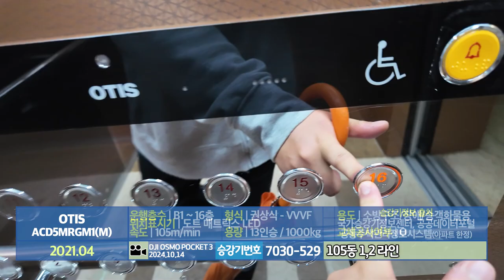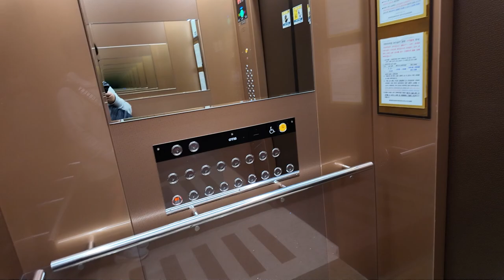[엘리베이터 탑사기] 광주광역시 서구 풍암동 현대삼환아파트 OTIS엘리베이터 ACD5MRGM1(M)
※교체전 엘리베이터 탑사영상 (SATUDAYS 님 탑사영상)
광주 서구 풍암지구에 위치한 현대삼환아파트는 2000년 여름에 입주를 시작한 5개동/424세대/최소 16층~최대 20층 규모의 아파트단지입니다. 현대산업개발과 삼환기업이 공동으로 시공했습니다.

▷승강기 소개
엘리베이터는 최초설치 당시 현대엘리베이터의 1999년식 STVF를 운용했으나, 2021년 봄 OTIS엘리베이터의 기어리스 기종 GM1으로 전면교체됐습니다. 제어반은 ACD-5가 탑재됐습니다.

구축 아파트 엘리베이터 교체분에서 흔히 보이는 황토색 계열 디자인이 적용됐습니다. 속도는 교체전의 90m/min 보다 한 단계 증속된 분속 105m로 운행중입니다.

단지 내 모든 엘리베이터가 일괄적으로 전면교체되기 전인 2016년에 105동 승강기 중 두대가 현대엘리베이터 WBVF 계열 기종으로 한 차례 부분교체(리모델링) 공사를 실시한 적이 있었고, 2018년 105동 3,4 라인이 모종의 사정으로 제일 먼저 OTIS GM1으로 전면교체된 적이 있었습니다. 지금 보시는 시승영상의 주인공인 105동 1,2 라인이 바로 2016년 현대 WB계열 기종으로 부분교체됐던 현장이었어요.